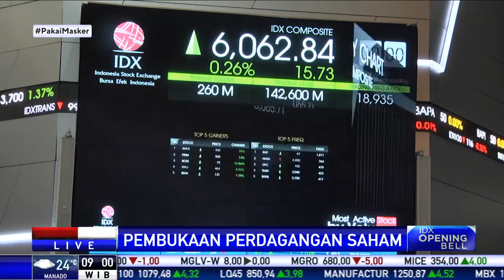IHSG Rabu (7/7) Pagi Dibuka di Zona Hijau, Menguat 0,28 Persen